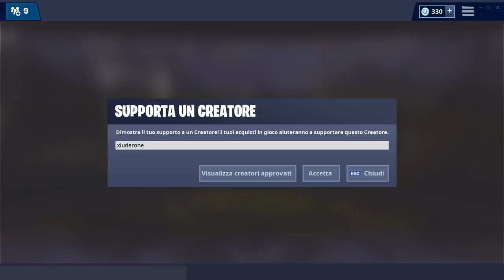PATCH 7.40 FORTNITE NEWS! + NUOVO EVENTO E TORNEO!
OGGI arriva la PATCH 7.40! Vediamo LE ULTIME NEWS prima dell'USCITA UFFICIALE! Parliamo anche del NUOVO EVENTO!

BENVENUTO!

➜ Motherboard: MSI Z97M GAMING
➜ GPU: NVIDIA GeForce GTX 970
➜ Cuffie: TRUST GXT 393 MAGNA WIRELESS 7.1 GAMING
➜ Cuffie Pamy: TRUST GXT 322W GAMING
➜ Mouse: TRUST GXT 188 LABAN
➜ Tappetino: TRUST GXT 756
➜ Tastiera: TRUST GXT 890 CADA
➜ Microfono: TRUST GXT 252+ EMITA PLUS
➜ Speakers: TRUST GAMER BEAST
➜ Sedia: Arozzi Torretta Orange
➜ Sedia Pamy: TRUST GXT 707R RESTO
➜ Webcam: Microsoft Lifecam Studio
➜ Handcam: Microsoft Lifecam HD-3000
➜ Monitor(2x): MSI OptixG24C LED Gaming Monitor 24''

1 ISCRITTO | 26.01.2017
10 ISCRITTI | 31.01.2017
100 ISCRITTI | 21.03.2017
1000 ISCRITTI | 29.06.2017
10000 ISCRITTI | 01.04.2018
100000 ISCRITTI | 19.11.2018